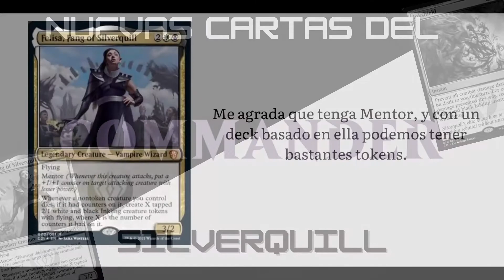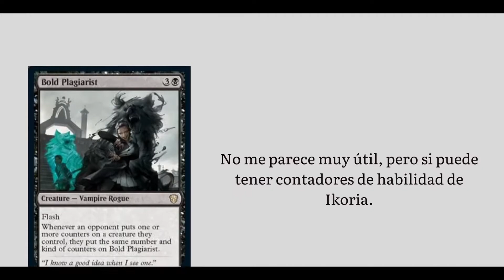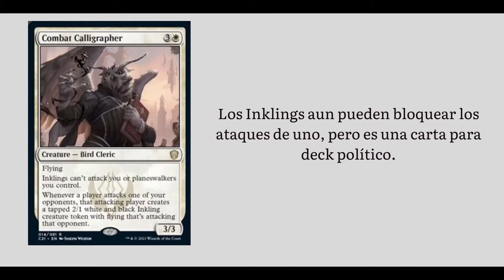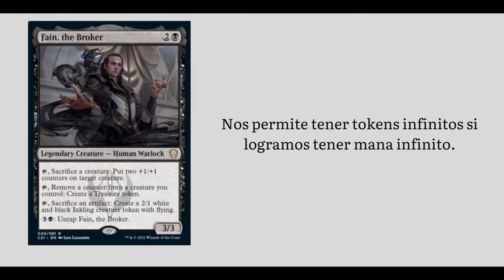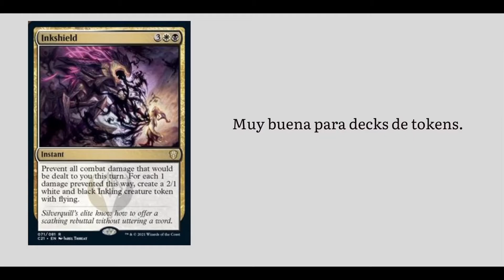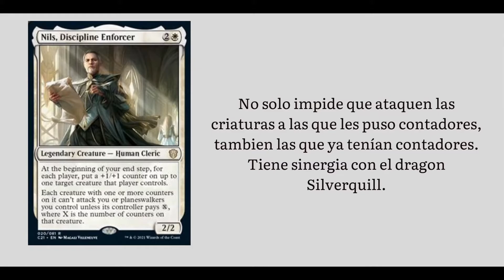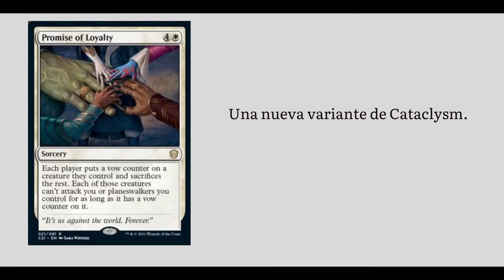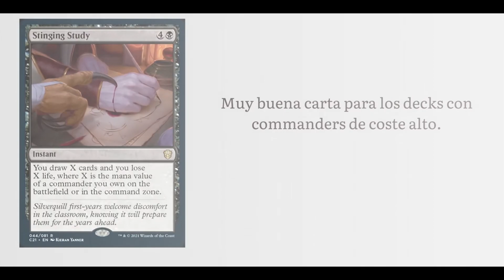Nuevas cartas del deck Commander Silverquill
En este video les doy mí reseña de las nuevas cartas del deck Silverquill de Commander 2021.